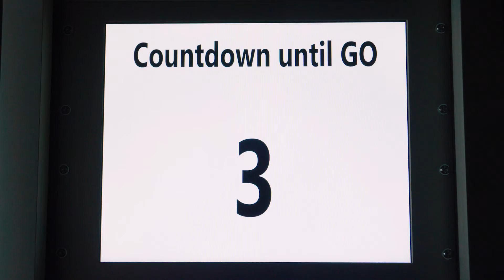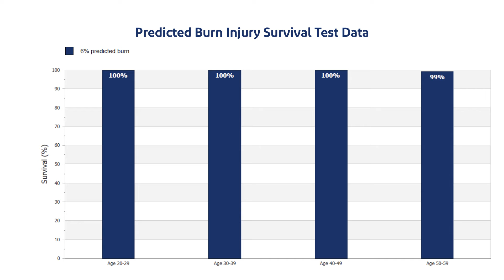DuPont™ Thermo-Man® tests Tychem® 6000 FR ThermoPro